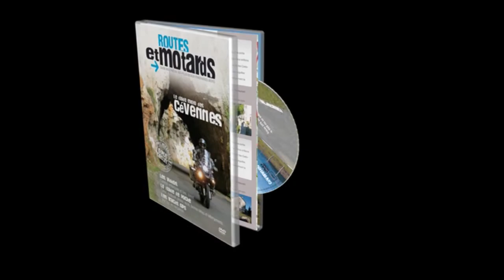Les Cévennes en moto - Bande annonce Routes et Motards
6 jours dans les Cévennes en moto pour découvrir cette superbe région située dans le sud de la France. Bande annonce du film complet inclus dans le pack de Routes et Motards : le guide des plus beaux voyages en moto.